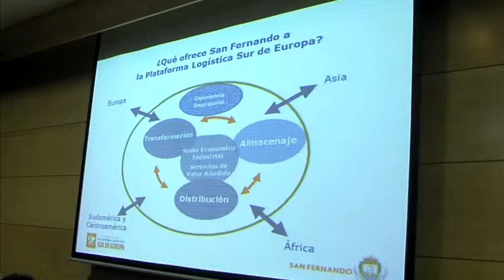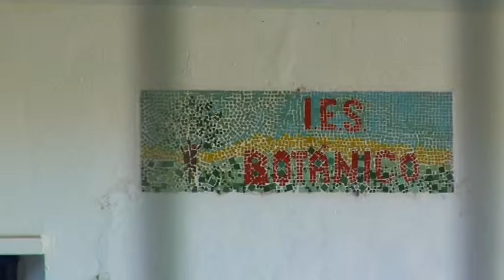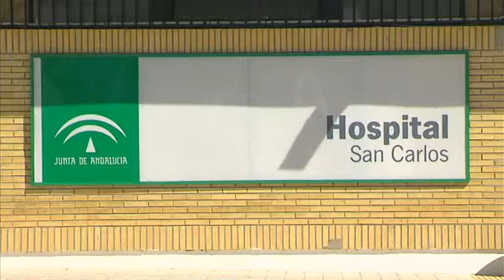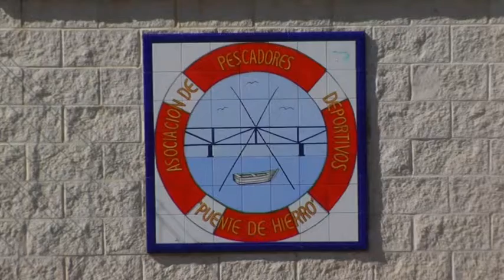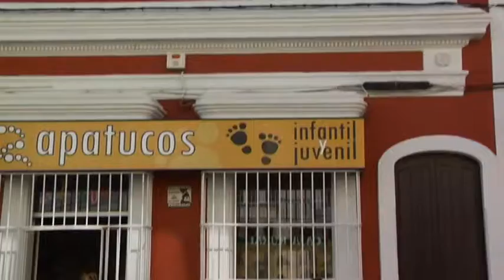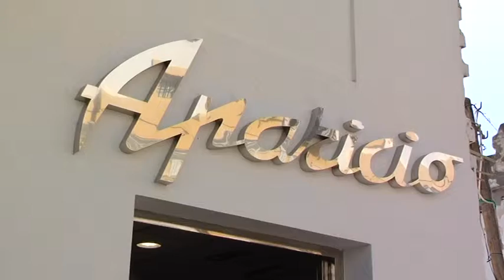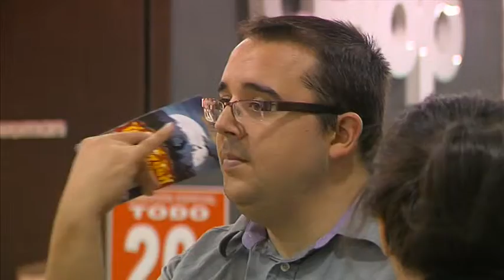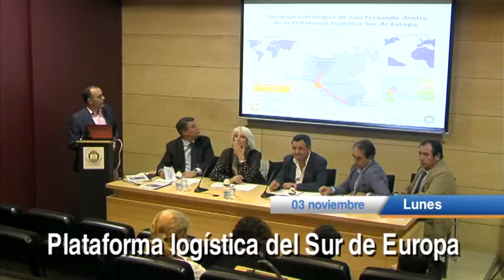Informativo San Fernando en 8 Cádiz 03-11-14